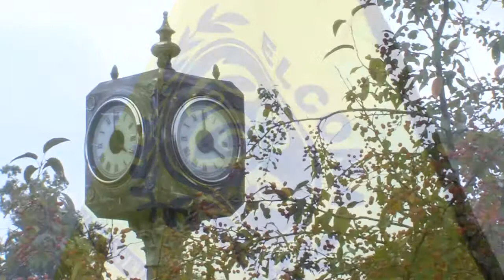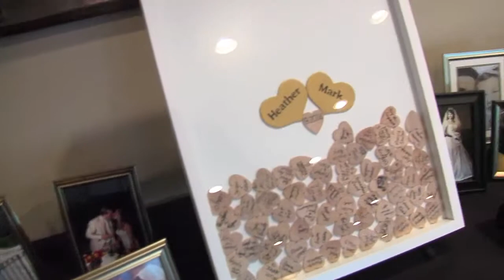Heather & Mark's Reception